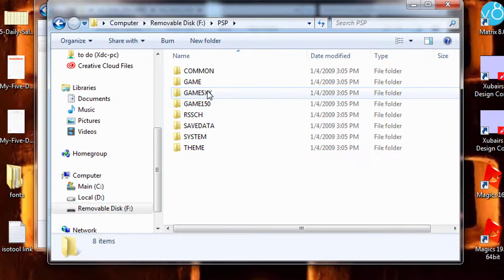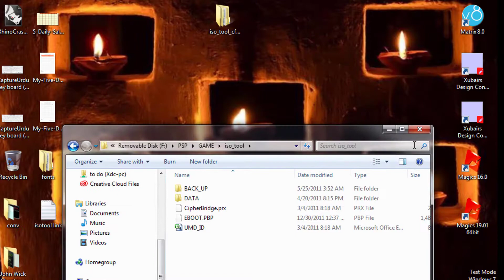How to Install ISO Tool on PSP! (HD1080p) | 2020 | Fast & Easy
Here's how to install iso tool in your psp gaming console.
Latest version ISO Tool v.1.981 used to make an easy and effective information being transferred accurately.